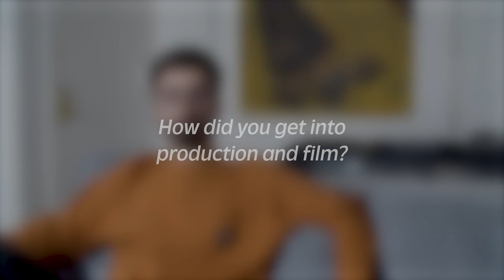Meet The Founders - Nandez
Get to know founding member David Fernandez with this interview!